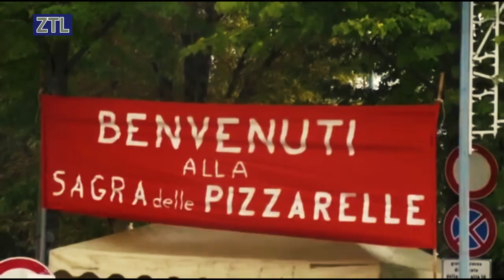ZTL TV - CERRETO LAZIALE VI ASPETTA IL PROSSIMO 21 E 22 SETTEMBRE PER LA 42ESIMA ED DELLA SEGRA DEL